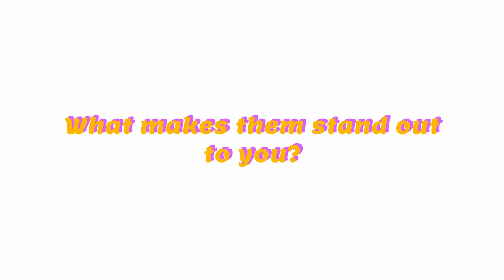10 Genres of "Save the Cat" - Institutionalized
“Save the Cat” by Blake Snyder has ten genres that make up the plot of all popular movies. In this series, I go into each of those genres and explain the basics of what the story may look like.

Institutionalized is a genre where the main character is a part of a group. The character has to make a choice to rebel against the group norm and join it. This can be in many different areas: military, family, business, mentor, or with a particular issue.

Do you know any tenacious stories where the character is caught in an institutionalized story?